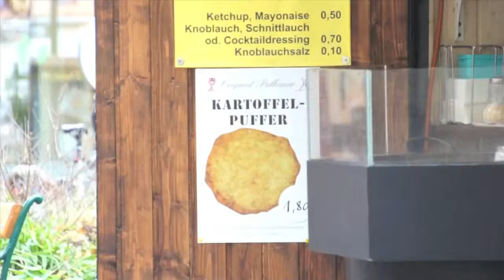MPS Wr Neustadt 2014 - Belgian Connexion - Day 1B - Main Event [FRENCH]